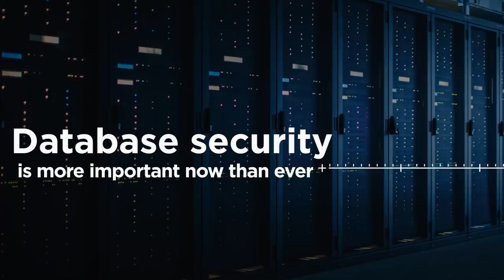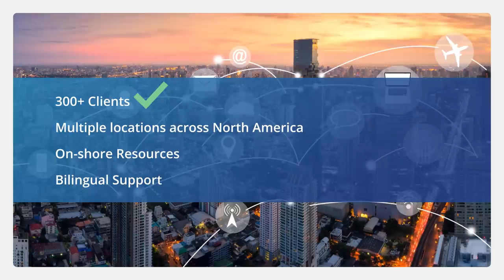Did You Know - New Oracle Security Vulnerabilities Facts 2020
DidYouKnow Oracle recently released its quarterly patch sets and the number of vulnerabilities is at its highest. With reports of attempts to maliciously exploit vulnerabilities for which Oracle has already released security patches. In some instances, it has been reported that attackers have been successful because targeted customers had failed to apply available Oracle patches. Oracle therefore strongly recommends that customers remain on actively-supported versions and apply Critical Patch Update security patches without delay.

Now more than ever security vulnerabilities need to be addressed and patched. If you have put off patching - now is the time.